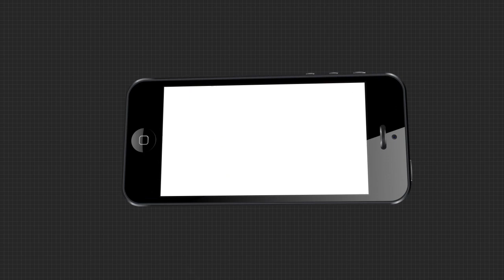ଭାଗ୍ୟଭବିଷ୍ୟ...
ଏଥର ଆଲୋଚନା "ପ୍ରେମ ବିବାହ" ଦେଖନ୍ତୁ ବୁଧବାର ସକାଳ 7.30ରେ.
TheArgus BhagyabhabisyaWatch all the current, latest and breaking news only on "TheArgus.in" LIVE TV. The one-stop destination for LIVE news on politics, entertainment, sports, gadgets, and business.